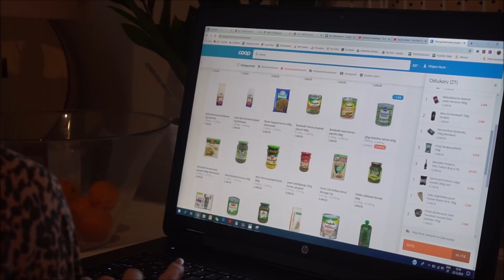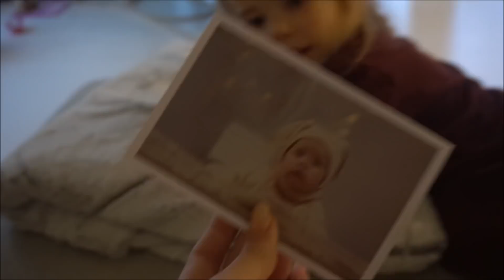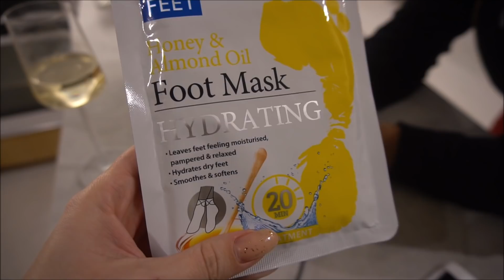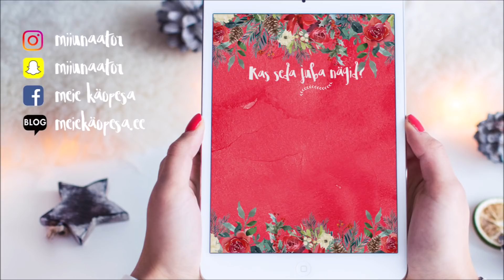#23 | KODUSED TOIMETUSED (LOE: SÖÖME)